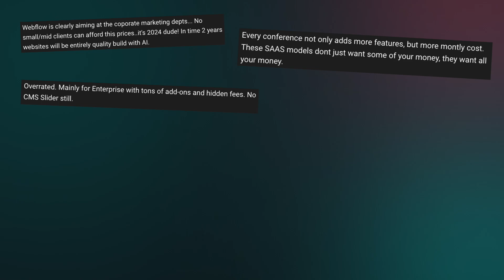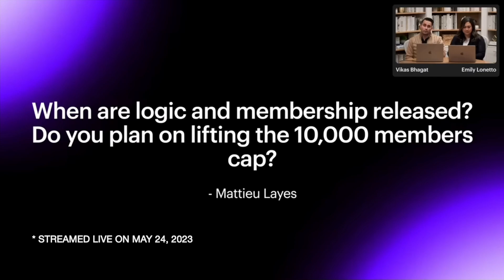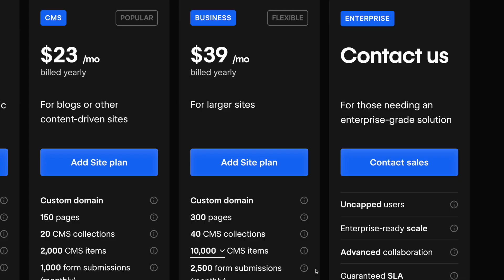Is Webflow Leaving Freelancers Behind? Let's Discuss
Is Webflow ignoring freelancers in favor of the enterprise market? In this video, we delve into this sentiment, examining Webflow’s introduction of enterprise-exclusive features and the community’s request for designer tool updates. We also explore Webflow’s decision to prioritize core tool enhancements since 2023, which has garnered positive community feedback and accelerated new feature releases. Despite some enterprise-focused features, Webflow is also offering flexible pricing options for smaller agencies and freelancers.

00:00 Is Webflow Ignoring Freelancers?
00:10 Enterprise-Only Features and Community Reactions
00:50 Webflow's Shift in Focus Since 2023
01:11 Positive Community Feedback
01:28 New Features for Everyone
02:10 Enterprise vs. General Market
02:32 Flexible Pricing and Growth Opportunities
03:18 Conclusion